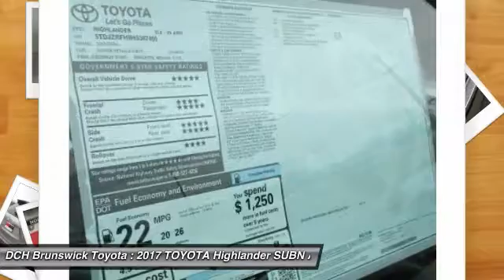2017 TOYOTA Highlander BT71496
2017 TOYOTA HIGHLANDER North Brunswick, NJ
Stock# BT71496

1504 US Route 1 North

BACK-UP CAMERA, ALL WHEEL DRIVE, LEATHER, HEATED FRONT SEATS, NAVIGATION, LANE DEPARTURE WARNING, BLUETOOTH, MOONROOF, MP3 Player, BLIND SPOT MONITORING, CHILD LOCKS, 3RD ROW SEAT, KEYLESS ENTRY, 26 MPG Highway, SAT RADIO, POWER LIFTGATE, ALLOY WHEELS!. The Toyota Highlander is crafted with excited inspirations, the exterior boasts a dramatic grille and can be topped off with available integrated aerodynamic roof rails. Highlander Limited rides on 19-inch Chromtec wheels, XLE and LE Plus have unique machined-face 5-spoke alloys, and LE gets a new 18-inch 5-spoke alloy wheel. Highlander's roomy interior gives you enough space to seat up to eight people and provides more comfort along the way with reclining third-row seats or with the available second-row captain's chairs, Highlander comfortably seats seven. There are also plenty of smart storage compartments so your most-needed items are easily accessible throughout your journey. Powering the Highlander is a choice of 3 engines; a 4-cylinder engine surprises with 185hp and 184 lb.-ft. of torque, yet still manages an EPA-estimated 20MPG city and 25MPG highway; the available V6 engine generates 270hp and 248 lb.-ft. of torque, offering up to an EPA-estimated 19 MPG city and 25 MPG highway for FWD models; and the Hybrid Synergy Drive system in Hybrid Limited combines an efficient 3.5L V6 and an electric motor to produce 280hp. At the same time, Hybrid Limited offers an impressive EPA-estimated 27 city and 28 highway MPG. Available features include a navigation system standard on XLE and Limited trims. Entune Audio with Intelligent Touch controls comes standard on Highlander and with available navigation you get, SiriusXM Radio, HD Radio, Entune App Suite and a 6.1-inch or 8-inch touch-screen display. Available entertainment includes a 9-inch dropdown screen connected to a Blu-Ray player with a remote and two wireless headphones. Blind Spot Monitoring and a standard Backup Camera add to the list of available safety features.